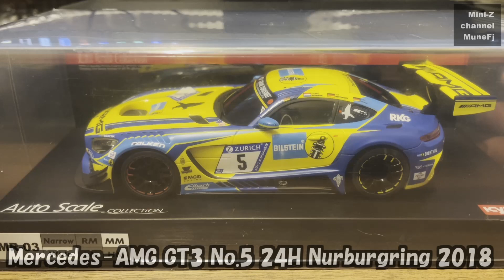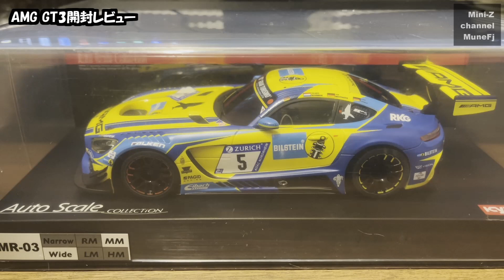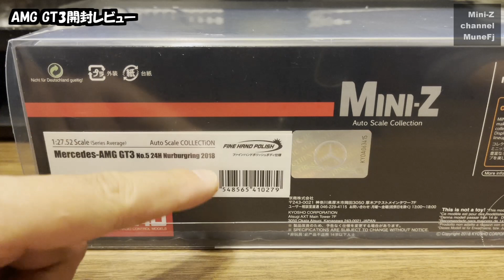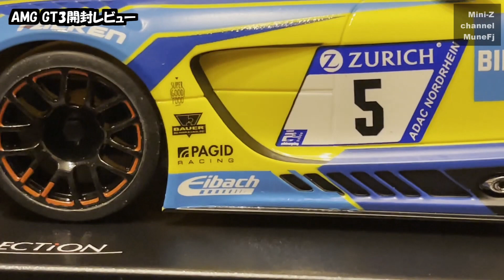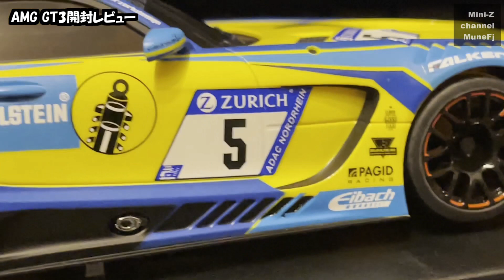ミニッツオートスケールコレクション Mercedes-AMG GT3 開封レビュー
AMG GT3の第3弾
このカラーリングはかっこいいですよ～！

　　※動画更新情報、live配信情報をお伝えします。

●ミニッツ仲間のブログ
　★くり隊長戦記2nd

　★つうぱぱのミニッツレーサーとの生活

‹Muneのおすすめアイテム›　※amazonへのリンクです※
●ミニッツ用品
　★マーカータイ（モーター配線用固定座付きタイラップ）
　★KURE クイックドライクリーナー
　★KURE　エレクトリッククリーナー
　★KAWADA　フッ素コート「ケリー」
　★BC9パーツクリーナー速乾タイプ
　★キャリーケース
　★除電ブラシ
　★ダストクリーナー
　★2mmロックナット
　★4.5mmBOXレンチ（上のロックナット用）
  ★Mr.ターンテーブル　ディスプレイにお勧め！
　★換気扇（自作塗装ブース向け）
　★換気扇用コンセント（別売りなのでお忘れなく）

●ホワイトボディ製作用グッズ
　★自作スライドマーク用紙　クリアデカールTH
　★自作水転写デカール
　★タミヤ　エアブラシ＆コンプレッサーのセット
　★格安エアブラシ＆コンプレッサーのセット
　★デカール貼り付けに便利 樹脂毛の平筆
　★ボディ塗装用スタンド
　★GSIクレオス　クリーナーボトル
　★塗装ビギナーセット
　★塗装乾かし台（Mrペイントステーション）
　★塗装用持ち手（塗装ベース持ちやすい塗装棒）
　★塗料かくはん用スティック（タミヤ　調色スティック）
　★タミヤ 塗装ブースシングルファン
　★タミヤ 塗装ブースダブルファン
　★クレオス 塗装ブース
　★自作塗装ブース向けファン
　★上記ファン用ACコンセント
　★クレオス 排気口アタッチメント
　★クレオス 延長ダクト
　★クレオス ハニカムフィルター
　★フィニッシャーズ ウレタンクリアGP1（研ぎ出し用）
　★フィニッシャーズ ウレタンクリアGP2（吹きっぱなし用）
　★フィニッシャーズ コンパウンドセット
　★キムワイプ
　★ドライブラシ
　★プロクソン ハンドリューター

●配信グッズ
　★FIFINEコンデンサーマイク

‹MuneFJへの救援物資›　※amazon欲しいものリスト※